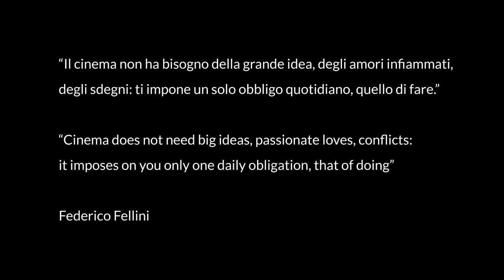Fare Cinema 2020: Gianni Canova unfolds Italian Contemporary Cinema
This video is part of the program "Fare Cinema 2020", an initiative of the Italian Ministry of Foreign Affairs and International Cooperation to promote Italian quality film productions in the world. Closed Captions available in English and Spanish.